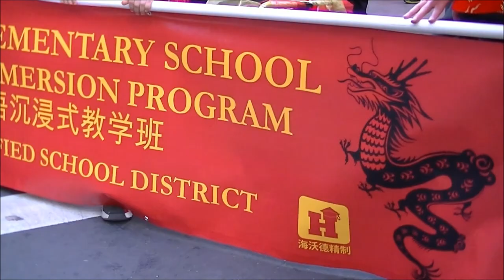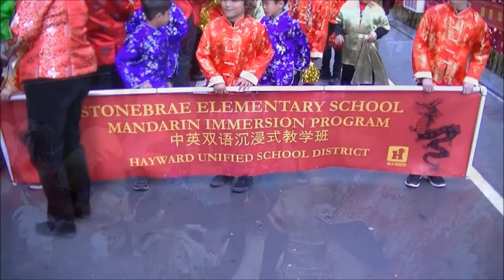Stonebrae Elementary - Chinese New Year Parade 2015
Stonebrae Elementary Mandarin Immersion Public School, Hayward CA.  2015 Chinese New Year Parade participant Section A, Unit 28.  07 March 2015, San Francisco CA.